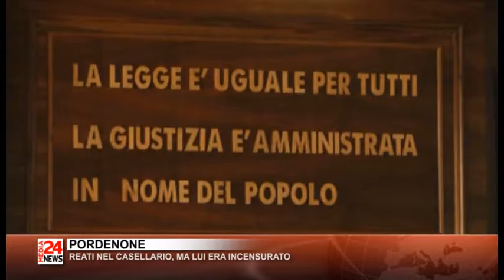TG FRIULI 11 02 2017